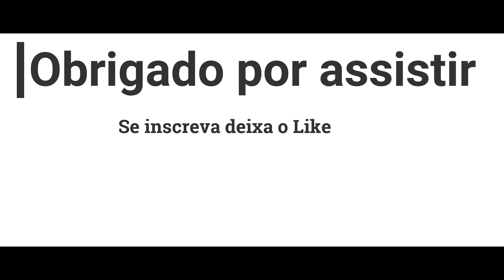Counter-Strike Global Offensive[Melhores Momentos]#1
Comenta ai em baixo o que acho do video se quer que eu trago mais video de Cs go ou outros jogos
Sou Fan de Cs go